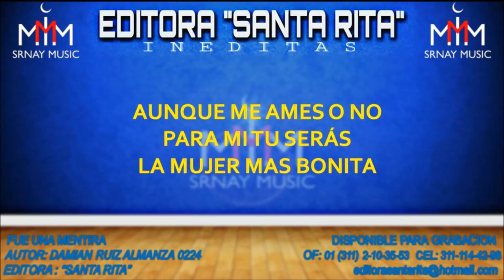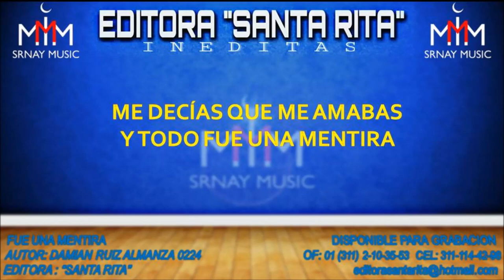FUE UNA MENTIRA 0224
TEMA: FUE UNA MENTIRA
AUTOR: DAMIAN RUIZ ALMANZA 0224